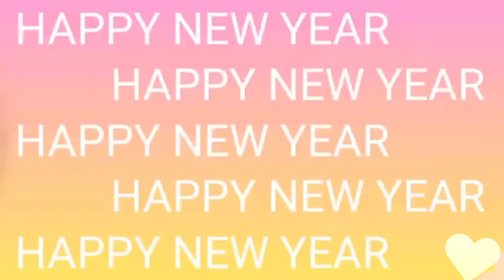New Year Yerrnnn ??? Happy New Year | Simple Balloon Decor | Yellow Gray | Late Post | NewYear2021